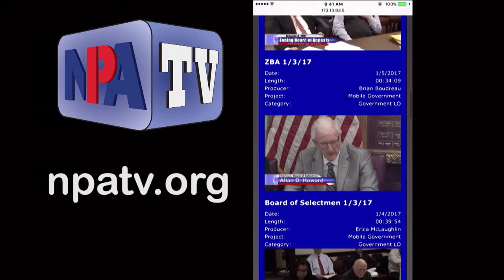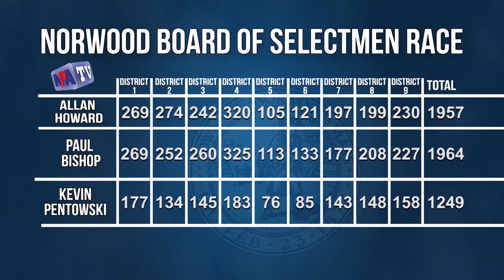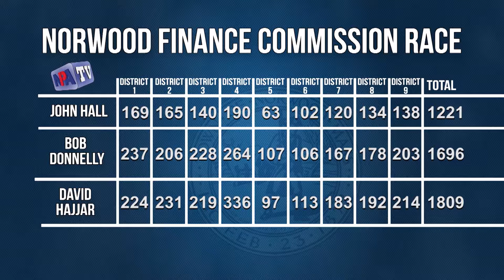ACM Awards Election Night 2017